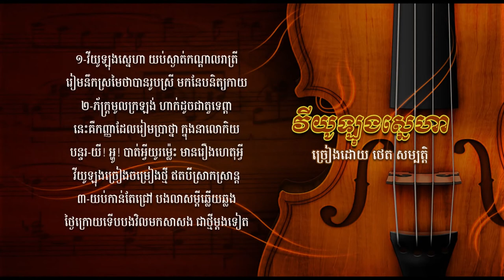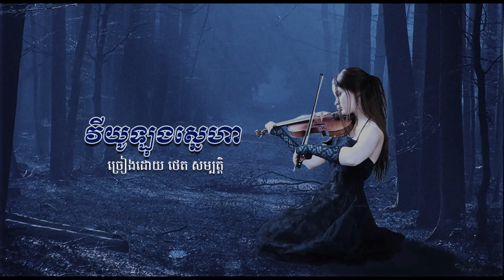វីយូឡុងស្នេហា - ថេត សម្បត្តិ - Violon Sneha - Thet Sambath - Khmer Oldies Songs